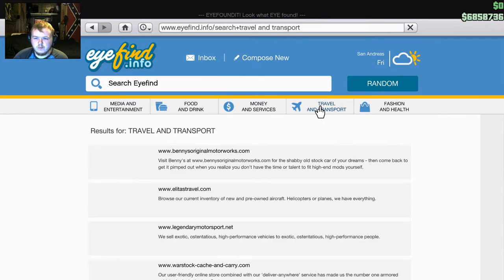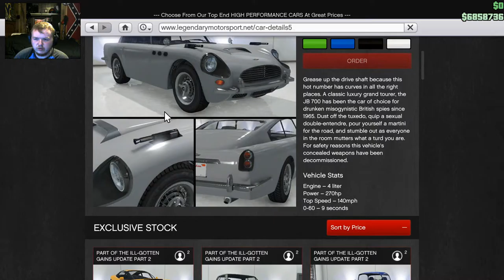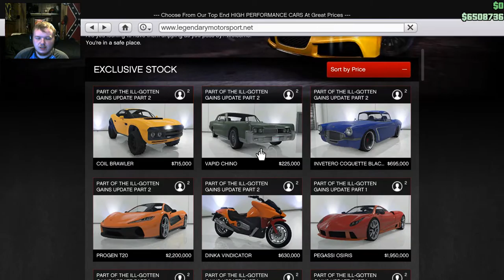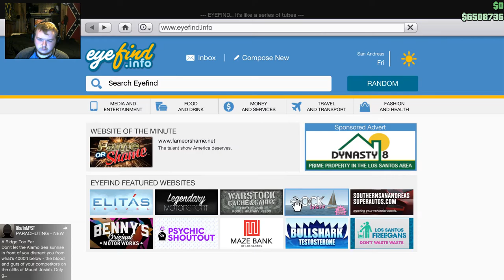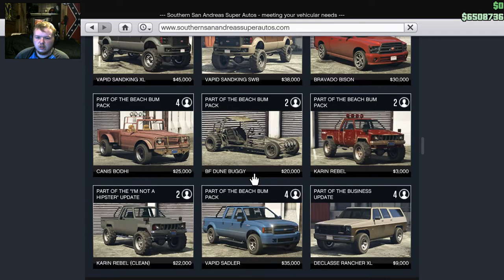GTA V Randomness Part 3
Viewer Desecration is Advised For a lot Foul Language!
TS3 Server Ip: csog.ddns.net
Minecraft server Ip: Coming Soon!

PC Specs.